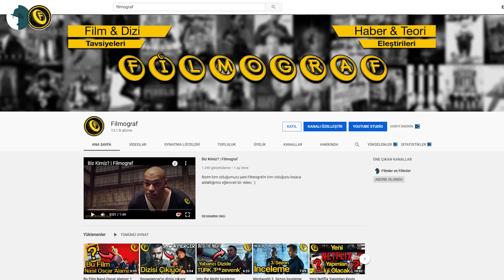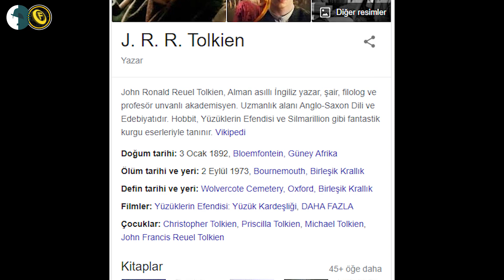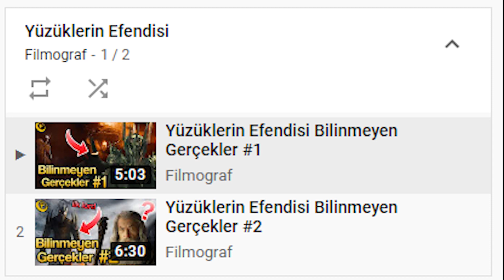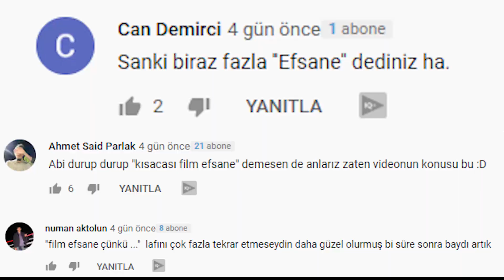NEDEN EFSANE | BÖLÜM 3 - LORD OF THE RINGS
Neden Efsane köşesinin üçüncü bölümü Lord of The Rings ile Filmler ve Filimler kanalında sizlerle... Hepinize keyifli seyirler dileriz.
Seslendirmen: Burçin Direnci